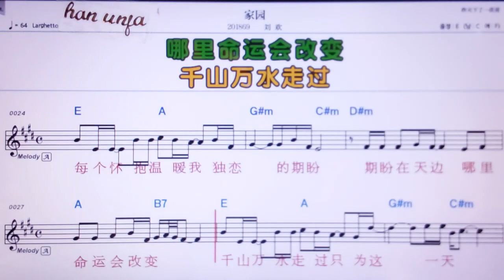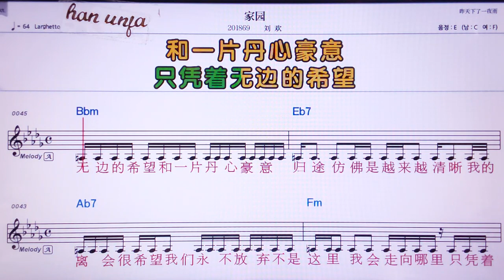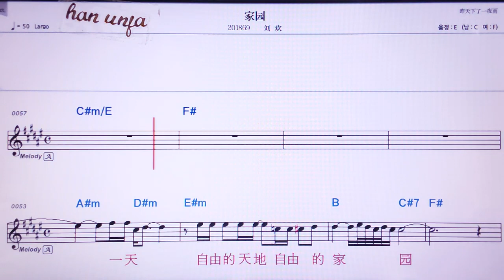💖챠위엔/리유환 👍MR,노래방, 가라오케, 악보, 코드, 가사 ,Karaoke,반주